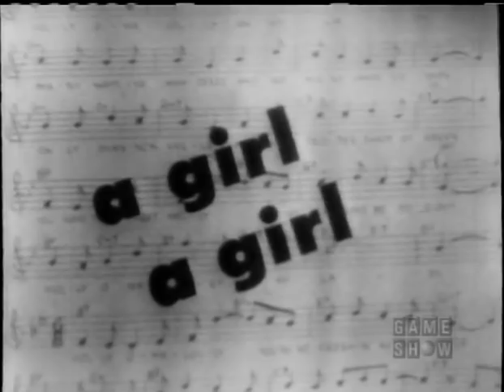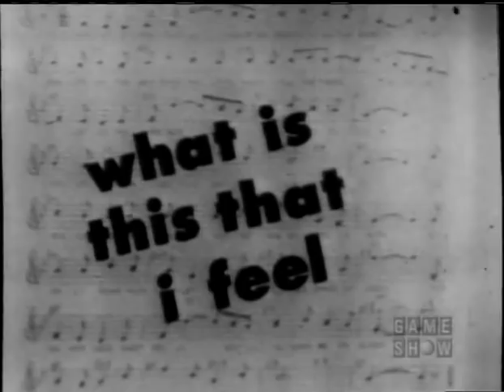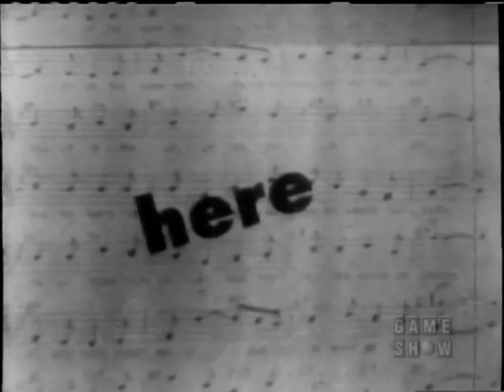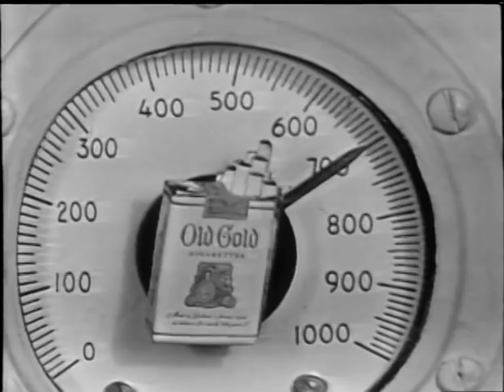Judge For Yourself w FRED ALLEN (Jan 19, 1954?)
These shows are a real treat for Fred Allen fans, since they may never be shown on TV again due to the prominence of the cigarette sponsor, Old Gold.  As far as I'm concerned, any Fred Allen video is a precious Fred Allen video, since there's so very little outside of What's My Line.  But at least this handful of his shows was rerun once, so you can. . . Judge for Yourself!